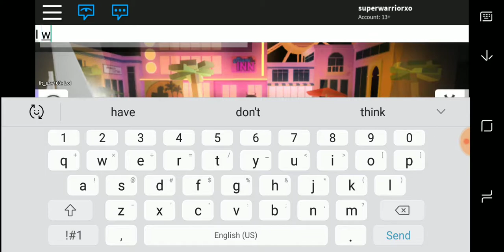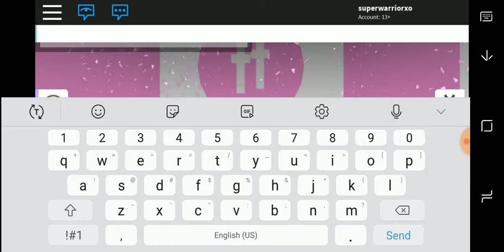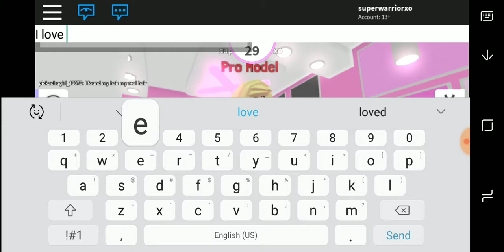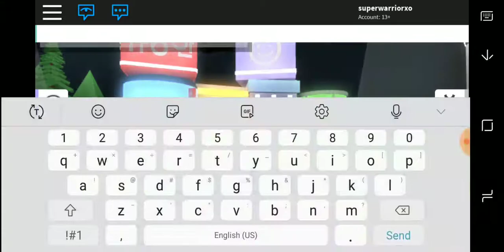Fashion famous roblox!- she booed us!!?!?